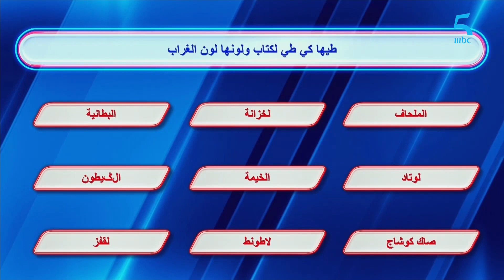فاطمة الزهراء العروسي ومحمد رضا يشعلان البداية في